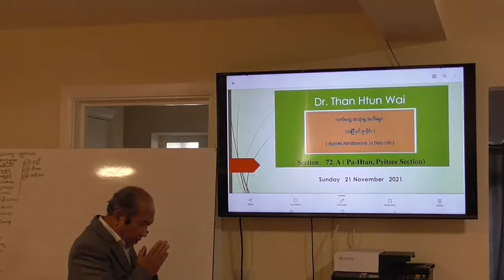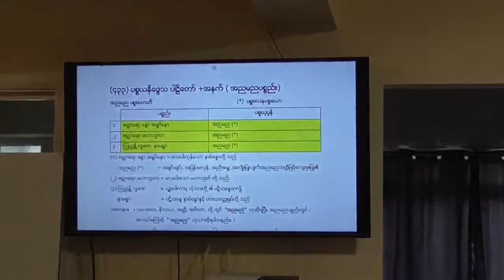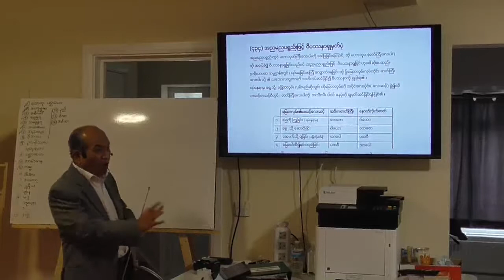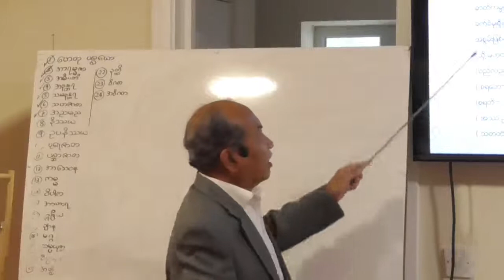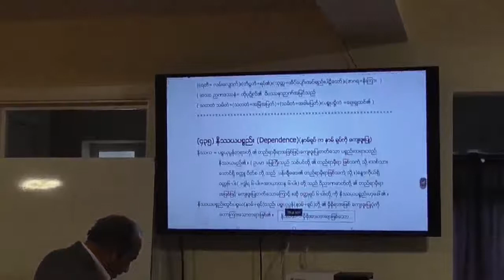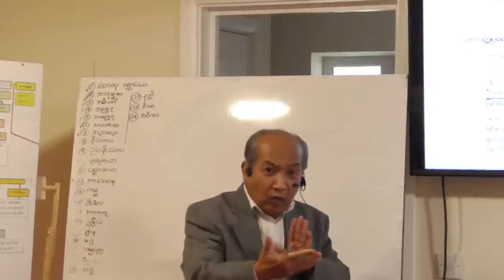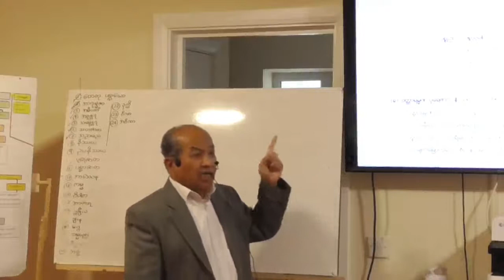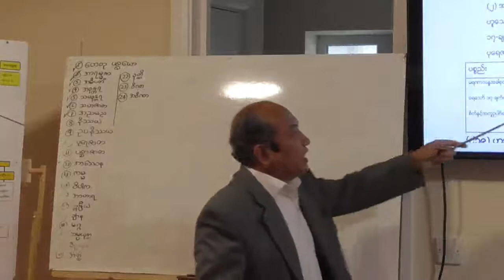Section 72-A (Pa-Htan, Pyitsee Section) - Applied Abhidhamma in Daily Life